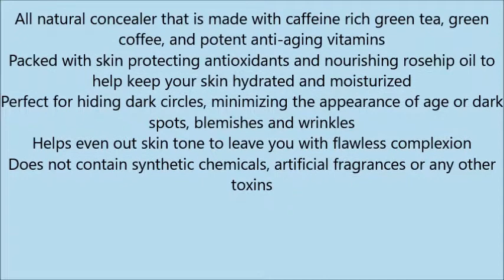100 Percent Pure, Fruit Pigmented Brightening Concealer White Peach, 24 oz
100 Percent Pure, Fruit Pigmented Brightening Concealer   White Peach,  24 oz